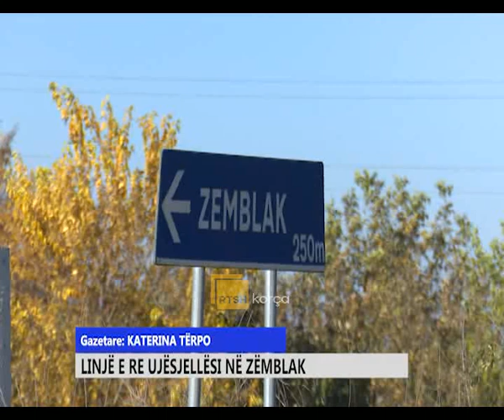Linjë e re ujësjellësi në Zëmblak